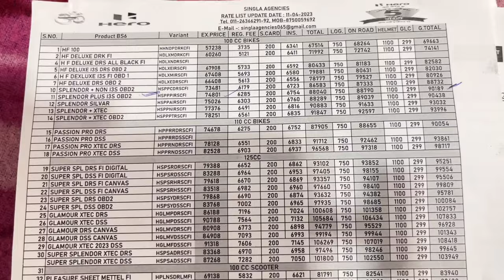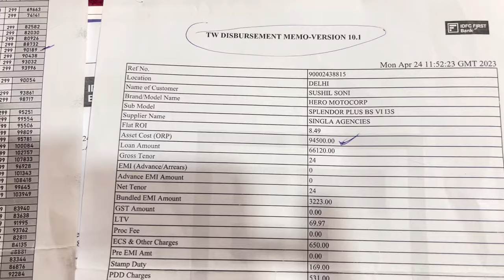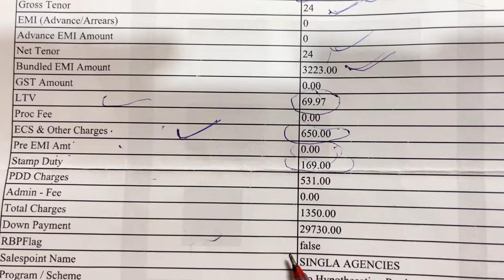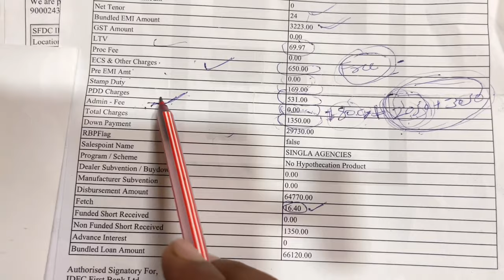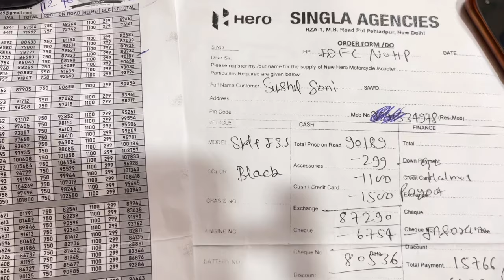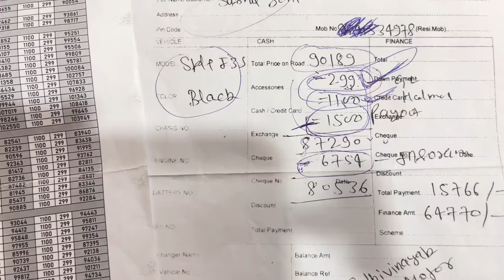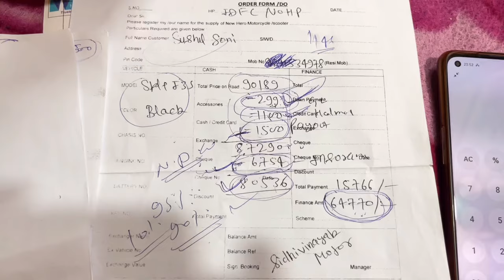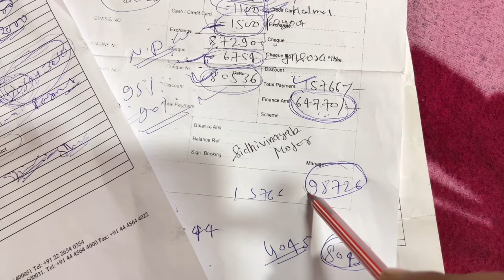Dark Truth Behind Bike & Car Finance How To Get A Bike Car Loan And Save Money ! Way Of Finance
Bike Finance Kaise Karaye ! Bike Finance karane ka tarika ! Bike Loan ki Jankari ! Bike Finance